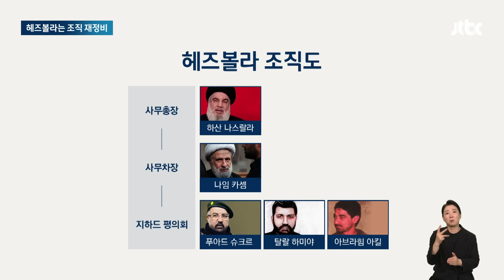이스라엘 사실상 '3면전' 돌입…전선 확대에 이란 반응은 / JTBC 뉴스룸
이스라엘이 헤즈볼라의 최고지도자를 암살한 데 이어 예멘의 반군 후티를 겨냥해 대규모 공습을 벌였습니다. 이란과 가까운 무장단체들, 이른바 '저항의 축'에 대한 공격을 확대하고 있는 건데, 이란이 어떻게 나올지가 관건입니다.